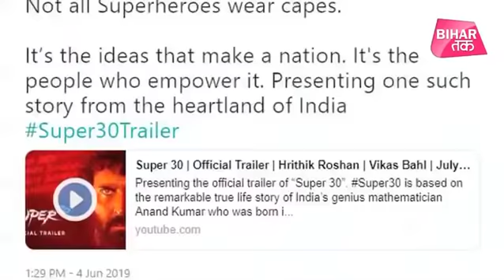Anand Kumar ने अपने ऊपर बनी Film Super 30 को लेकर कई राज खोले ।Hrithik Roshan।Super 30